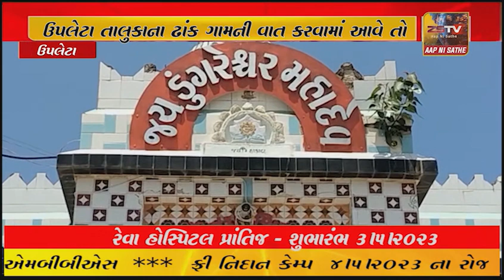ઉપલેટા તાલુકાના ઢાંક ગામે આવેલ ડુંગર ઉપર ડુંગરેશ્ચર મહાદેવ અતી પુરાણુ મંદિર